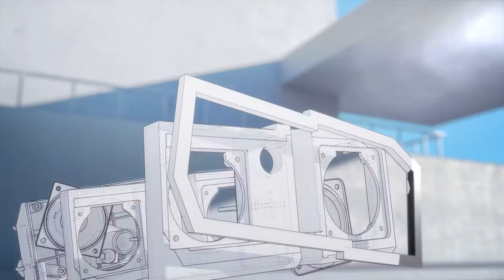UHZ65UST – Projecteur laser TV*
Une nouvelle expérience audiovisuelle à la maison

Le tout nouveau projecteur laser ultra-courte focale tout-en-un UHZ65UST a été conçu pour les installations Home Cinéma haut-de-gamme : il délivre une qualité d’image numérique 4K UHD exceptionnelle. Le projecteur intègre une barre de son NuForce (Dolby Digital 2.0), un lecteur média compatible 4K HDR et les dernières fonctionnalités connectées : contrôle vocal, service IFTTT (“If This Then That”) ou encore le Marketplace Optoma. Équipé d’une technologie laser de pointe, ce nouveau projecteur 4K UHD offre une reproduction des couleurs réaliste et précise, ainsi qu’un son de qualité supérieure – parfait pour créer sa propre salle de cinéma chez soi !

Le lancement du UHZ65UST fait émerger une nouvelle tendance dans le secteur de la projection : l’utilisation des assistants personnels Alexa d’Amazon et Google Assistant.* Les utilisateurs peuvent désormais contrôler directement leur projecteur au simple son de leur voix : allumer/éteindre l’appareil, ajuster le volume, changer de source et bien plus encore. De plus, le service IFTTT (‘‘If This Then That’’) offre la possibilité de générer facilement des automatisations pour des objets connectés. Le Marketplace Optoma intégré permet, quant à lui, d’accéder facilement et rapidement aux services de streaming les plus populaires (Netflix, OCS, YouTube…).

*À son lancement, les contrôles vocaux Alexa d’Amazon et Google Assistance seront uniquement disponibles sur le UHZ65UST d’Optoma au Royaume-Uni et en Allemagne. La France ne sera compatible qu’avec Alexa d’Amazon.

*Tuner TV non inclus. L’achat d’un tuner TV et d’une antenne est nécessaire pour regarder gratuitement les chaînes locales en direct.